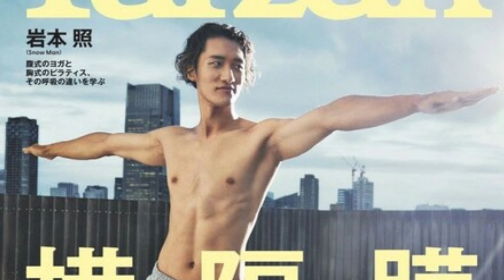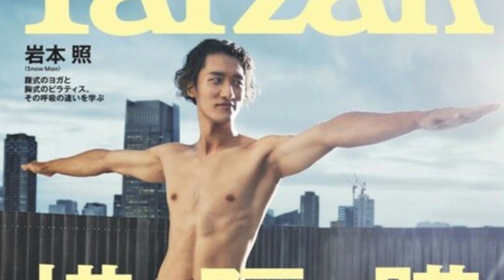Snow Man・岩本照、ヨガ＆ピラティスでもポテンシャル発揮！ 「Tarzan」表紙に登場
Snow Manの岩本照が、9月21日発売のフィットネス総合誌「Tarzan」865号の表紙に登場。「横隔膜」を鍛えるための2メソッド・ヨガ＆ピラティスに挑戦し、肉体の潜在能力を披露する。
岩本が初めて誌面に登場したのは2018年。そこから5年もの間、本誌連載で並外れた肉体の潜在能力を見せつけた“ミスターターザン”が挑むのは本特集のテーマでもある「横隔膜」を鍛えるための2メソッド。そもそも横隔膜とは人間が呼吸するときに使われる筋肉で、普段意識することの少ない横隔膜をしっかりと動かし、正しく呼吸ができていれば、日々のコンディショニングにも繋がる。 　30歳を迎え、よりカラダのケアを念入りにしていきたいと考える岩本にとっても、この横隔膜がカギになるかもしれない。そこで、それに役立つヨガと、ピラティスのトレーニングを提案。普段、柔軟運動を行わない岩本にとって、カラダの柔らかさが1つのカギともいえるこのお題は少々イジワルだったかもしれないが、この男にそんな心配は全く不要だ。

IMPORTANT!